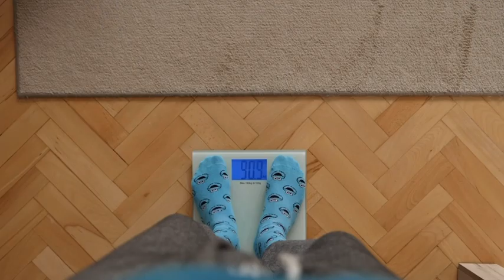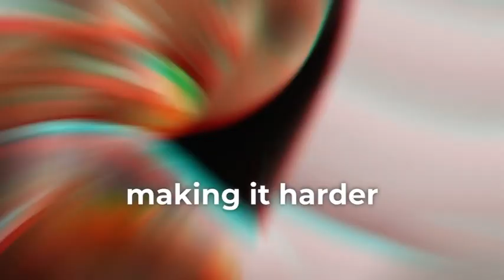Sleep to loose weight | Unlock the secrets of shedding pounds while you snooze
Welcome to tweetflix,

    Unlock the secrets of shedding pounds while you snooze! Dive into the science behind how sleep affects your metabolism, hunger hormones, and cravings. Explore evidence-backed strategies to optimize your sleep for maximum weight loss results. Say goodbye to sleepless nights and hello to a slimmer, healthier you!